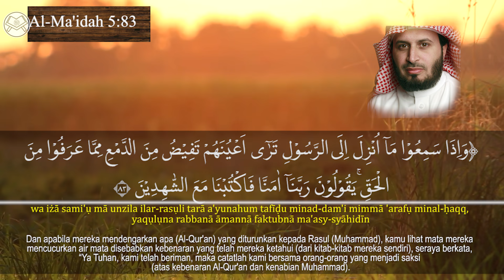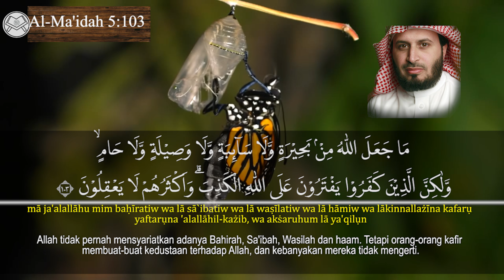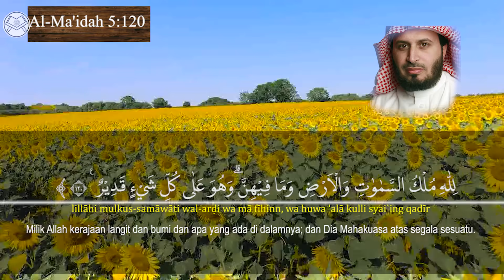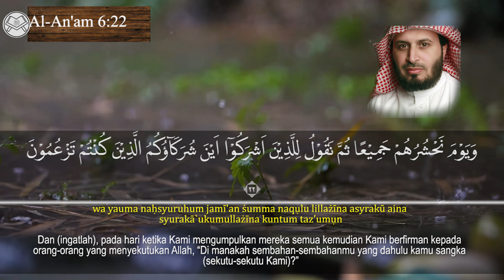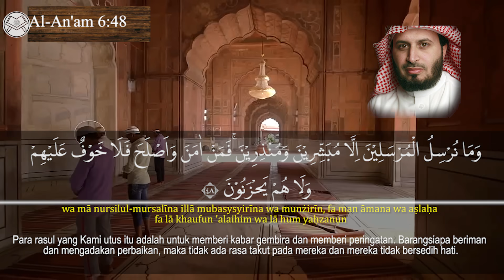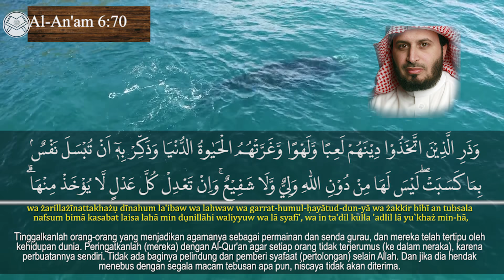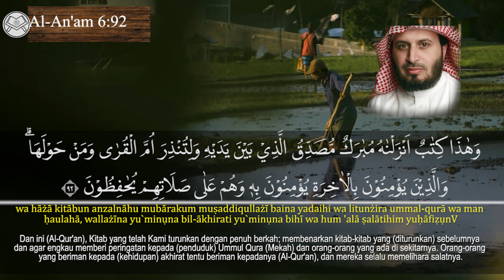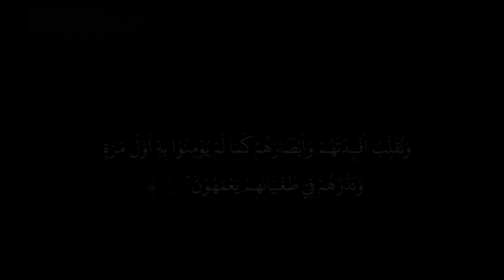Murottal Juz 7 - Syaikh Saad Al-Ghamidi - arab, latin & terjemah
voice : Syaikh Saad Al-Ghamid

JUZ 07
Surah Al Maidah Ayat yang ke: 83-120
Surah Al An’am Ayat yang ke: 1-110

Di lengkapi dengan huruf latin dan terjemah

Source:
Quran Kemenag In Ms.Word
Litequran.net